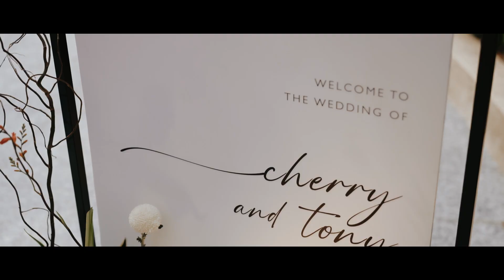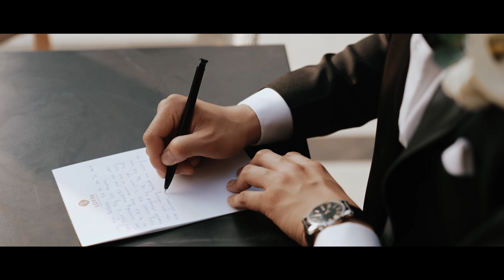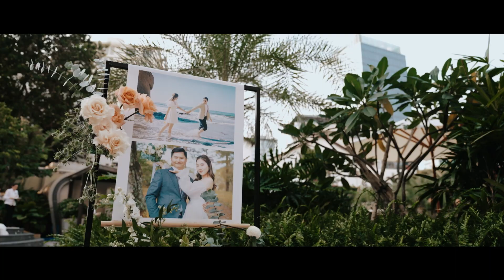KISSWE - BEING AROUND YOU IS HOME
K.I.S.S WEDDING PLANNER - Top 3 wedding planner in HCM
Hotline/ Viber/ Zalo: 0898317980